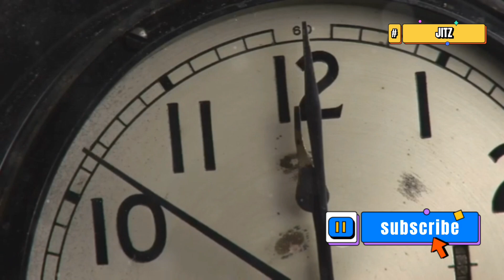तेल पाइप में फंसे 5 लोग: परिया डाइविंग हादसे की कहानी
OUTLINE:
00:00:00 Tranquil Waters, Hidden Dangers
00:01:58 A Routine Dive Turns Deadly
00:02:40 Trapped in the Pipeline
00:03:46 Frantic Efforts and Fading Hope